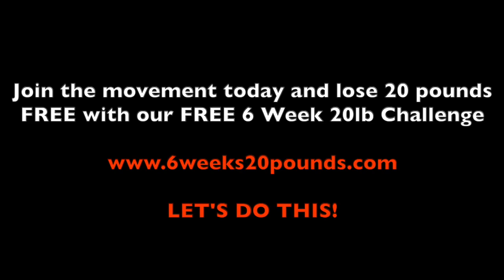Don’t Think - Just Do | Core Capacity Transformations